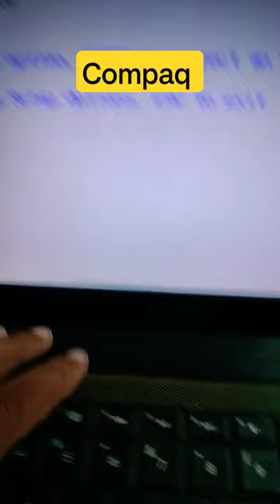Compaq Laptop Boot Key?macnitesh